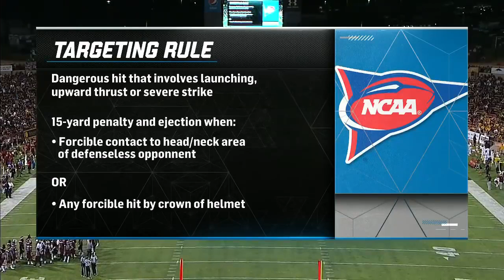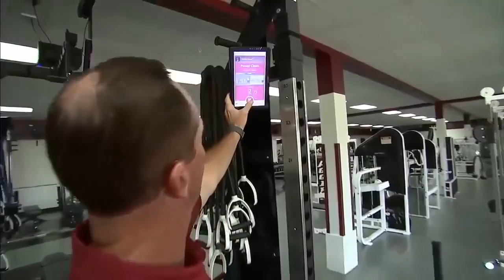NMSU vs Wyoming Football 2018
NMSU Starts off the 2018 Football season against Wyoming.